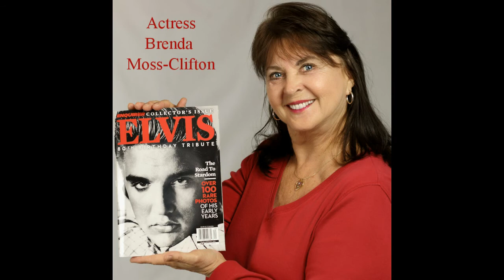Brenda Moss-Clifton Actress Celebrating The Elvis & Nixon movie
This is a short clip I made to celebrate the production of the new Elvis & Nixon movie. Hats off to writers Hanala Sagal, Joey Sagal and Cary Elwes!

by Elvis Presley
Recorded 6/7/1970